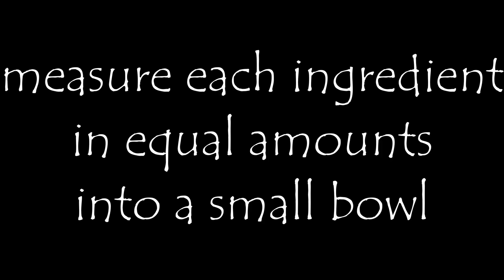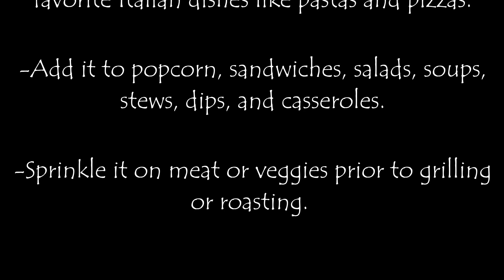Italian Herb Seasoning Blend: Add this Equal-Part Mix of 6 Herbs to Season your Favorite Dishes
Try this simple and easy recipe for making your own blend of Italian seasoning. In fact, this is the only Italian seasoning blend I use, no more commercial brands! All you need are equal parts of basil, oregano, marjoram, rosemary, sage, and thyme. Once mixed, store the seasoning in a sealed container for up to a year. Use the seasoning in your favorite pasta dishes, sauces, or for topping your pizzas. Try it in casseroles, soups, salads, sandwiches, and dips. Why not sprinkle it on different meats and veggies prior to roasting?

Content Time Markers:
00:14 List of 6 dried herbs
00:28 Add equal parts of each herb to a small bowl, mix, & store